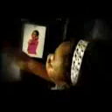Sunga nga de la Sr